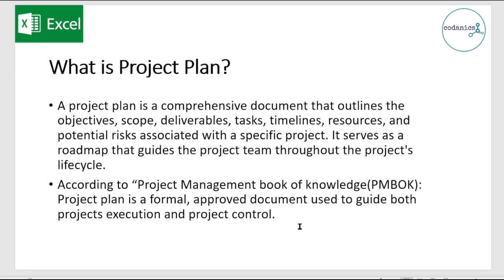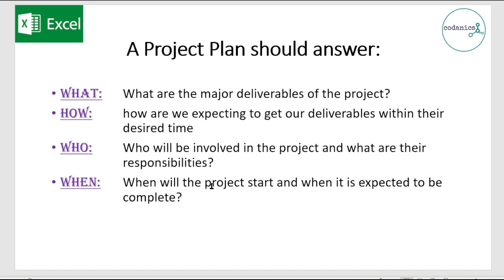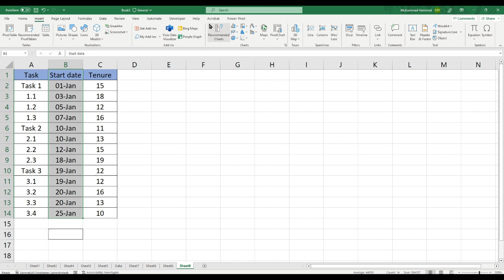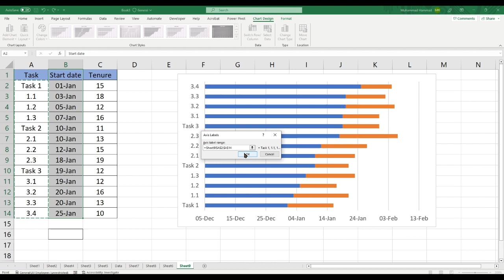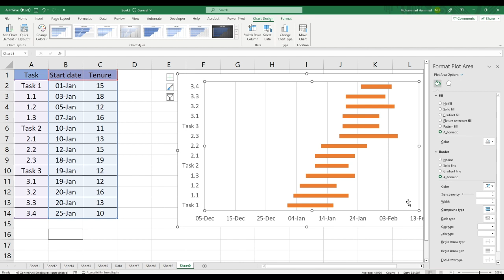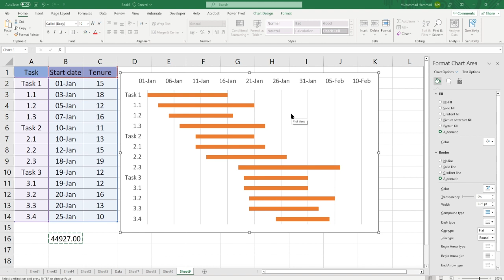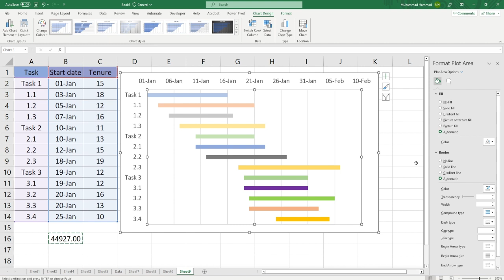Project planning and Gantt chart in Excel in Urdu/Hindi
Video Description:
Welcome to our comprehensive tutorial on project planning and Gantt chart in Excel! If you're looking to effectively plan and manage your projects, track timelines, and visualize progress, this video is here to guide you through the process of utilizing Excel for project planning and creating dynamic Gantt charts.

In this tutorial, we'll explore various techniques to streamline your project planning process and create interactive Gantt charts using Excel's powerful features. Whether you're managing personal projects, organizing team tasks, or overseeing complex initiatives, understanding how to leverage Excel for project planning will enhance your project management capabilities.

Here's what you'll learn in this video:

Introduction to project planning and the importance of visualizing timelines with Gantt charts.
Defining project goals, tasks, and dependencies to create a project plan.
Organizing project data in Excel, including start dates, durations, and task relationships.
Constructing a Gantt chart in Excel to visualize project timelines.
Customizing the Gantt chart with bars, labels, and milestones for clear communication.
Utilizing conditional formatting to highlight progress and track milestones.
Incorporating additional features, such as resource allocation or critical path analysis.
Updating the project plan and Gantt chart dynamically as project changes occur.
Collaborating and sharing project plans with team members using Excel's collaboration features.
Tips and tricks for efficient project planning and Gantt chart creation.
By mastering the technique of project planning and creating Gantt charts in Excel, you'll have a powerful tool at your disposal to effectively manage projects, track timelines, and communicate progress to stakeholders.

Let's dive into the world of project planning and Gantt chart in Excel and elevate your project management skills!